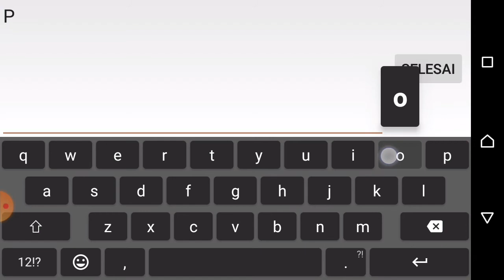Apakah Boss Pulau Ini Beneran Lich ??? - Monster Legends Indonesia #51